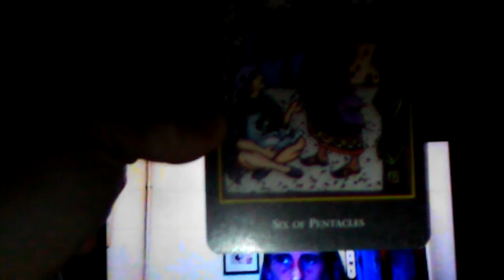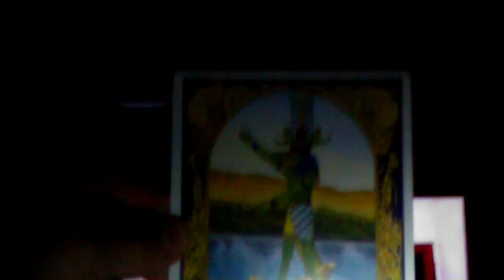feeling into the healing with skyhoppy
34:11 card for skyhopper
39:33 card for Dani